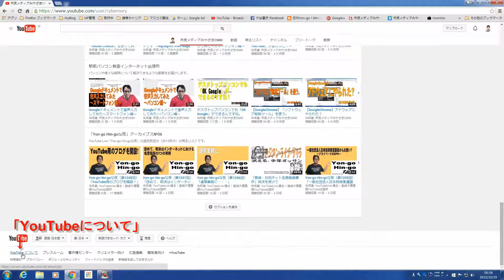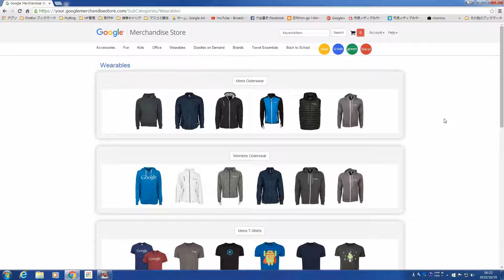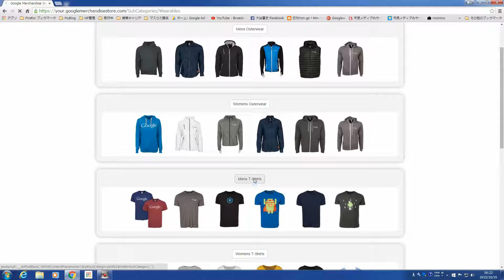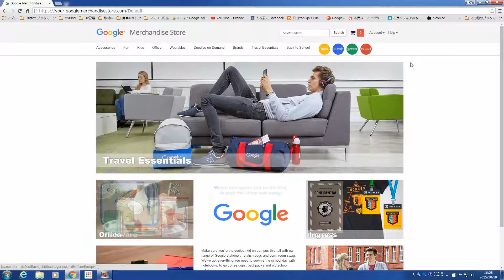【YouTube簡単使いこなし140】GoogleやYouTube関連グッズを購入するには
YouTubeで動画を観ていますと、GoogleやYouTubeグッズを紹介する動画に遭遇します。
　また、街を歩いていると、YouTubeのTシャツを着ている方も目にします。

　そうです。GoogleやYouTubeグッズは購入することができます。

　昨日留守をしていましたら、Googleから荷物が届いていました・・・

　ということで、今回の「YouTube簡単使いこなし」シリーズ第140回は、GoogleやYouTubeグッズを購入する方法についてお話したいと思います。